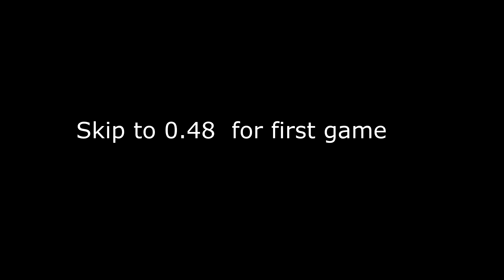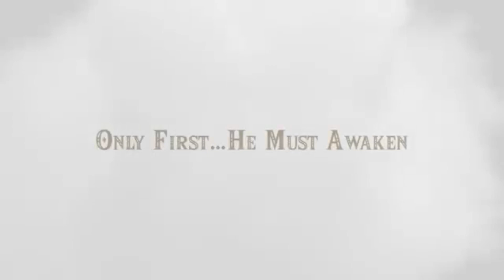E3 2019 | Kuzonthetrainer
Timestamps:
0:00 Introduction
0:47 Nintendo
4:50 Xbox
8:07 Playstation and also Xbox? (I have no clue why I did this)